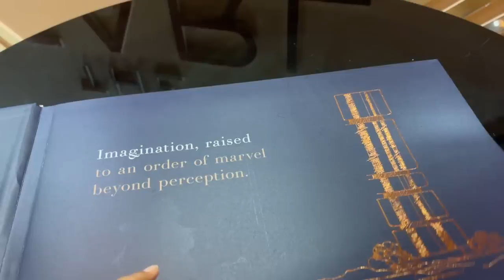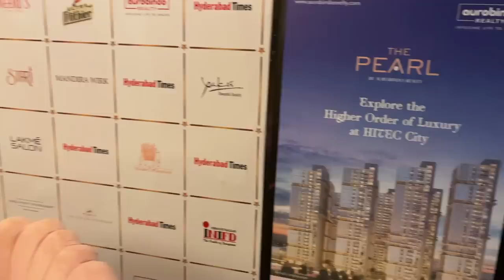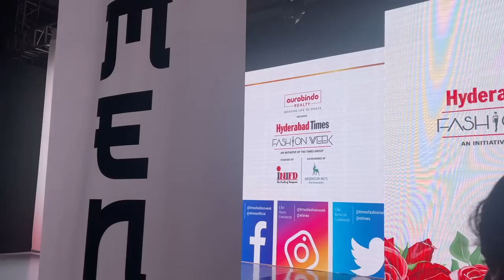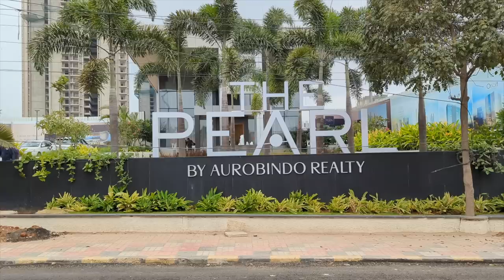Attending Hyderabad's first ever fashion week presented by Aurobindo realty| Vlog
Hey guys, I recently attented Hyderabad Times fashion week. Heres how it went. Hope you enjoy ❤️

The maiden edition of Hyderabad Times Fashion Week was made possible by the title sponsor Aurobindo Realty. I was there, and Oh My God! What a show I attended, FKNS by Narendra Kumar. It was stunning, just like Aurobindo Realty's new project in HITEC City, The Pearl - a true representation of The Higher Order of Luxury! Visit their Experience Center to know more.

I have added the links so you can check out more about The Pearl by Aurobindo Realty.

Also visit The Pearl by Aurobindo Realty pages for awesome content!